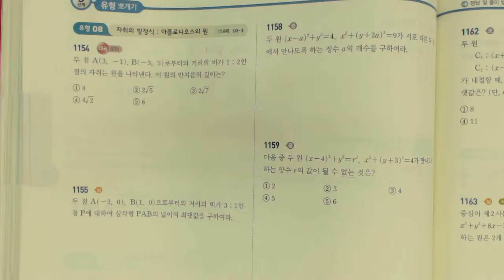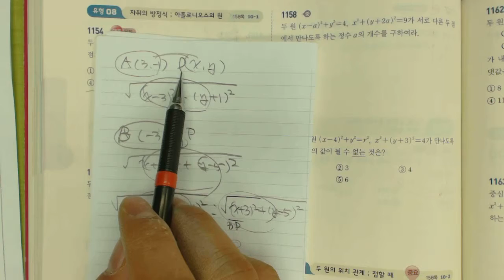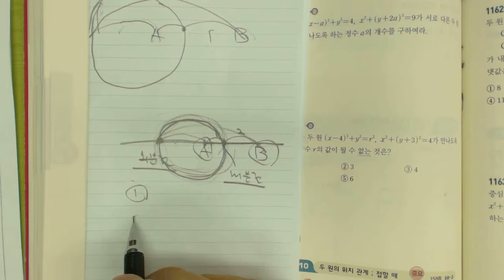고1 쎈수학 수학1 1154